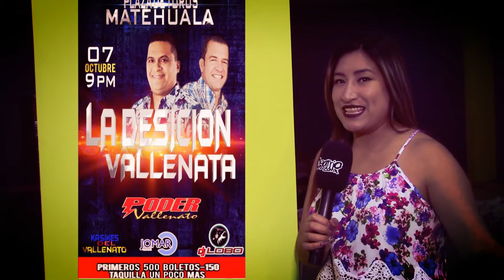Donde Ir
semana  8 de octubre 2017